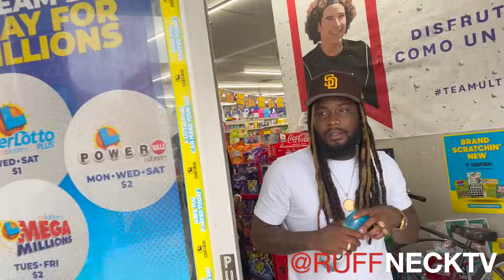Welcome to Santana Block Compton Crips - Hoodvlogs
Welcome to Santana Block Compton Crips - Hoodvlogs With Compton Artist @beezy.sb on Instagram